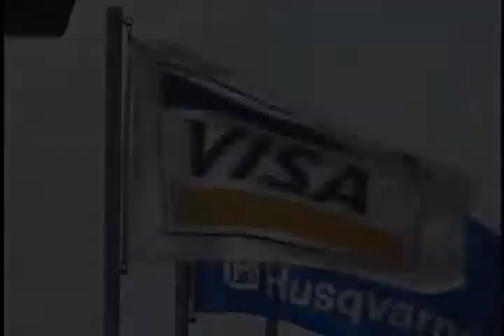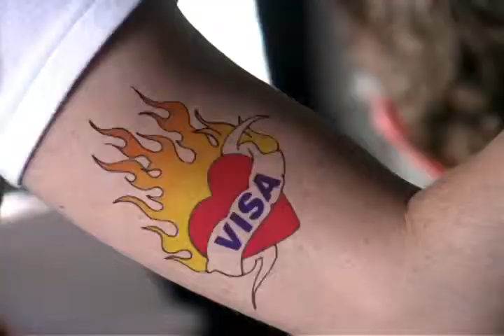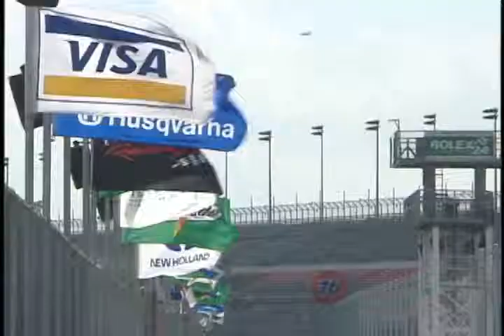Visa: Daytona Heartbreaker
Another totally fun Superbowl commercial BTS, this included some of Nascar's all-time greats! Cale Yarborough, David Pearson, Bobbie & Donnie Allison --- all together on the track at Daytona. "Heartbreaker" was the theme and Digit surprised the client by coming up with a graphic Visa "tattoo" that we superimposed on an arm and also titled the show with. Not so coincidentally, less than a year later Visa had a full commercial on the air at a tattoo parlor. Funny how that tattoo looked similar to ours!